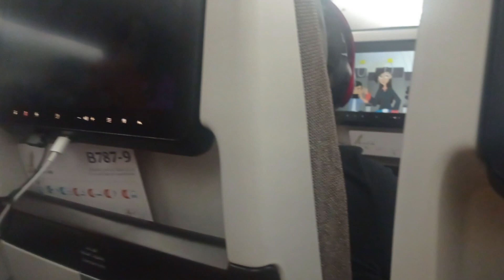pauwe Muna Tayo guys Ng pinas.